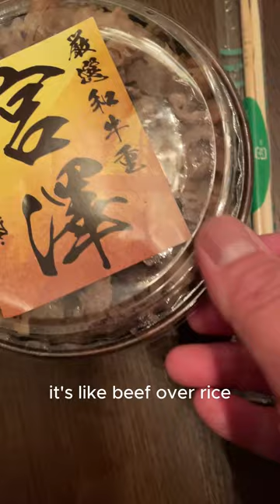Uber Eats Delivery Chaos: From Lost to Half a Feast!